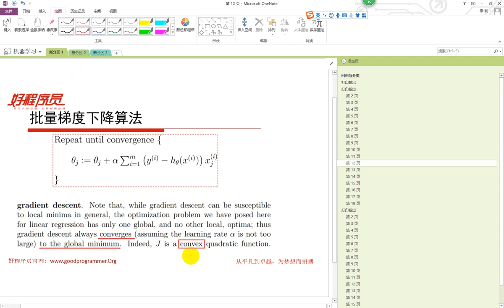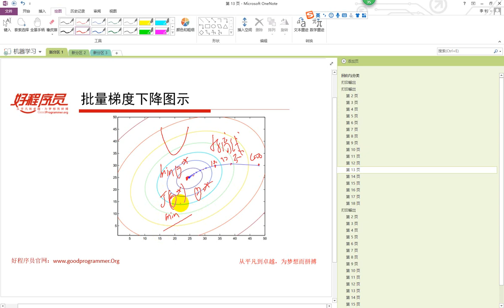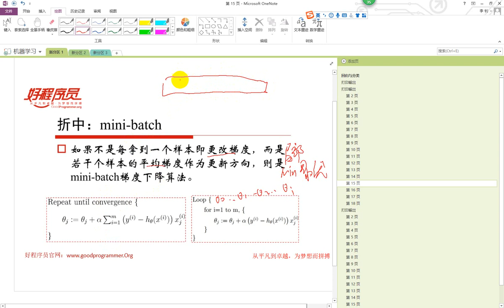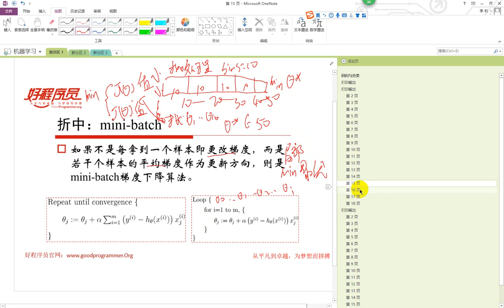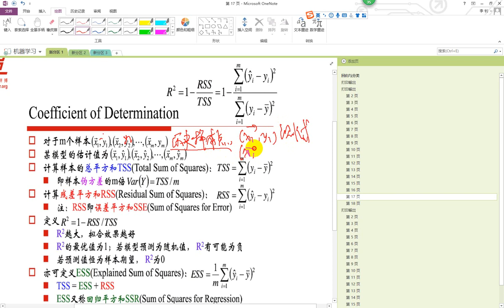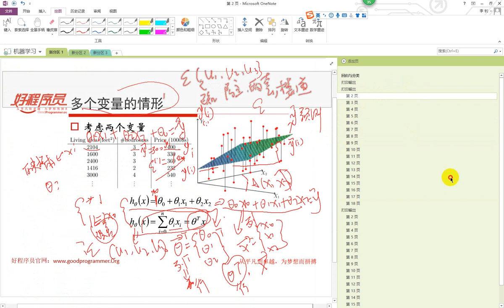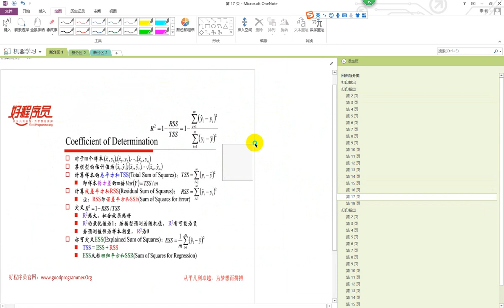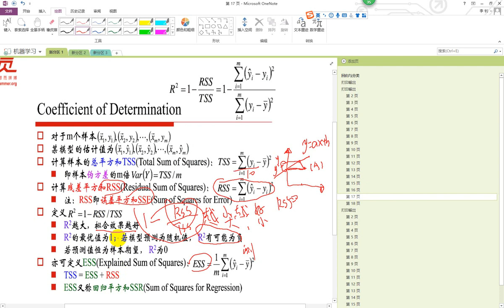千锋大数据教程：3 各种梯度下降的讲法和计算度量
【千锋大数据】机器学习之线性回归教程（6集）
课程介绍
本课程讲解了参数估计的求导过程，在工业算法界中要跟业务结合，理解假设函数和损失函数已经最优函数的理解和推导。